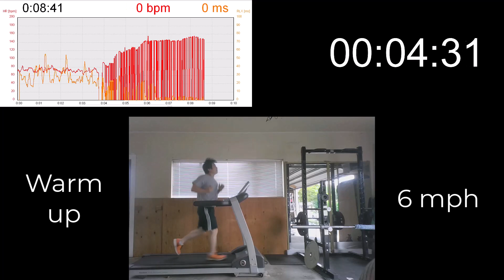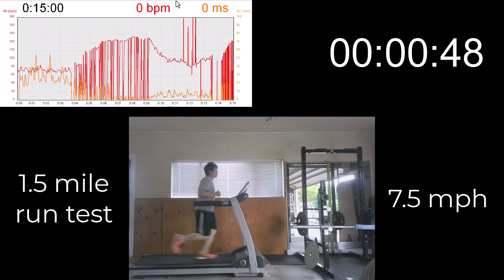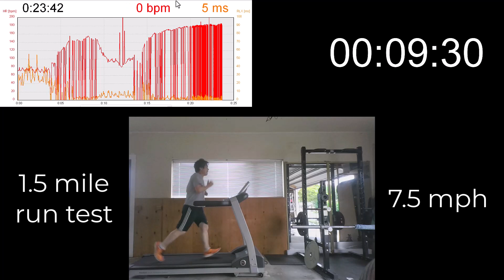230820 Dr Kwon warm up for 5 min at 6mph and 1.5mile run test at 7.5 mph succeeded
Dr. Kwon (53 yrs.)
161.4 lbs.
Warm up at 6mph
1.5mile run test at 7.5mph
Recovery